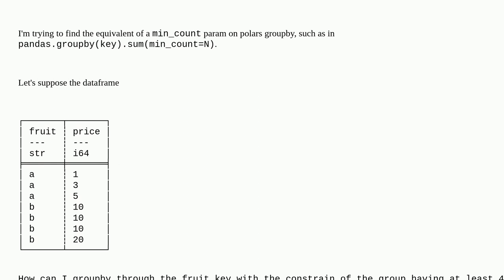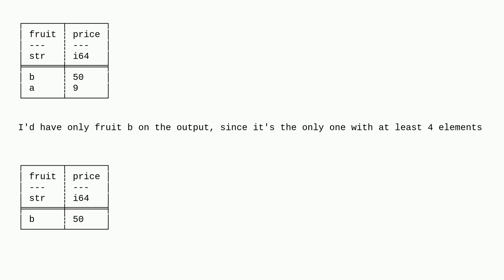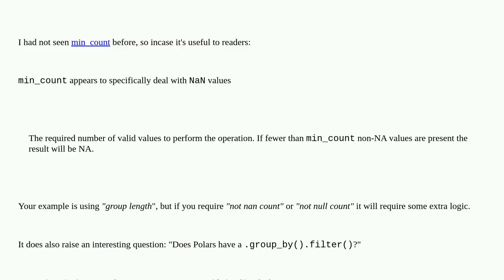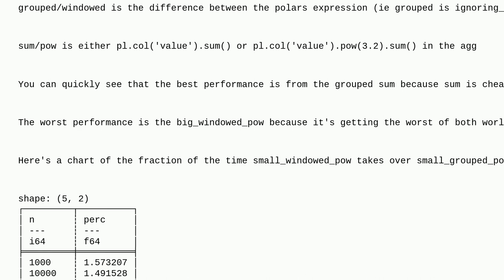Polars equivalent to Pandas min_count on groupby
A special thanks goes out to the awesome community

  python python-polars